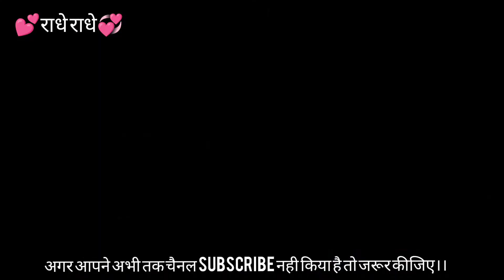संसार मैं सभी समस्या से लड़ने की हिम्मत मिल जायेगी जानिए कैसे श्री कृष्ण से।।💕 राधे राधे💞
संसार मैं सभी समस्या से लड़ने की पॉवर आ जायेगी जानिए कैसे श्री कृष्ण से। Motivational Speech by Krishna

Motivation by Krishna | Love related advices by Krishna | How to live Happy relationship by Krishna | relationship tips by Krishna | Love life tips by Krishna |Krishna talking about Relations

ये Channel एक Education or motivation के मतलब से बनाया बनाया गया है जिसका एकमात्र उद्देश्य Krishna की बातो को लोगो तक पहुंचाया जा सके।

इसमें हम bhagwat गीता  के कुछ अहम् बातो पे भी विचार करेंगे जिससे आप अपनी सभी समस्याए दूर कर सकते है।

Bhagavad Geeta in Hindi

Bhagwad Geeta in English

Books on Krishna

Krishna Wall Stickers

Krishna Posters

Krishna Paintings

Krishna Statue

Krishna Dress

Krishna flute

krishna baby dress

भगवद गीता श्री कृष्ण द्वारा महाभारत के मध्य में अर्जुन को जीवन और धर्म के बारे में दिया गया ज्ञान है, जब अर्जुन को भ्रम हो गया था कि क्या उसे अपने स्वयं के रिश्तेदारों के खिलाफ लड़ने का अधिकार है।

महाभारत युद्ध में, भगवान श्रीकृष्ण ने अर्जुन को गीता का उपदेश दिया जिसके द्वारा धर्म और कर्म का ज्ञान दिया,

 गीता का ज्ञान आज के युग के लिए भी लागू है, इसे अपने जीवन में लागू करके जीवन में आने वाली कठिनाइयों का सामना कर सकता है।

प्रत्येक मनुष्य को भगवद गीता पढ़ना चाहिए, क्योंकि यह मनुष्य को जीवन में सफल होने में मदद कर सकता है चाहे वह Career से संबंधित हो या अपने रिश्ते सुधरने में।

गीता उपदेश जीवन का सार है जिसके द्वारा एक इंसान अपने जीवन  में सफल हो सकता है, एक शांतिपूर्ण जीवन जी सकता है और खुशी से संबंधों को निभा सकता है।

Bhagawat Gita is the knowledge given by Shri Krishna about Life or religion in the middle of Mahabharat to Arjuna, When Arjuna was Confused whether it is Right to Fight against his own Relatives.

The knowledge of  Gita is relevant to today’s era also, by Implementing it in our life we can know about the essence of their existence and how they should lead their lives.

Every Human being should read Bhagawad Gita, because it can help Humans to succeed in Life whether it is related to the Career or Relationships with loved ones or with Relatives.

Gita Updesh is the essence of life by which a Human being can succeed in career, live a peaceful life and manage relations happily.

In this Channel we are Uploading the Geeta Updesh by Krishna which can be classified like these:
- Geeta gyan on Life
- Geeta gyan on Relations
- Geeta gyan on Success
- Geeta gayan on Karma
- Geeta gyan on Friends
- Geeta gayan on Religion
- Geeta gyan on motivation